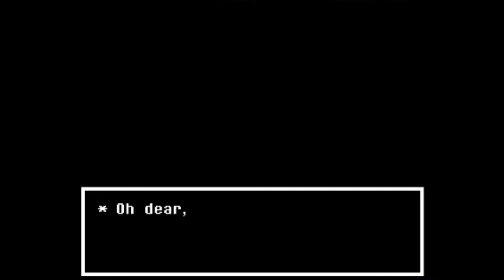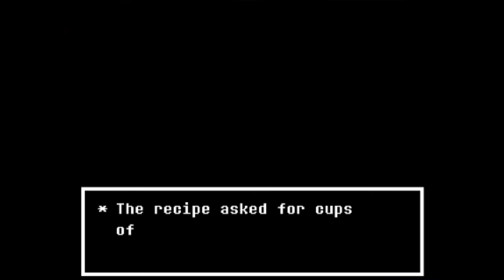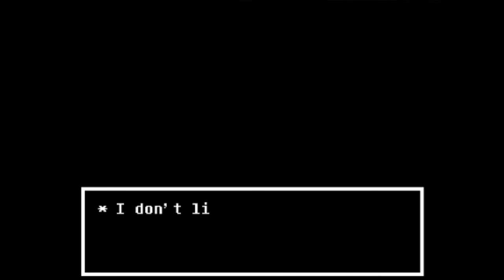Undertale Video Tapes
Undertale is coming to the Nintendo Switch September 15th 2018. Undertale is a role-playing video game created by American indie developer Toby Fox. In the game, players control a human child who has fallen into the Underground, a large, secluded region underneath the surface of the Earth, separated by a magic barrier [-Wikipedia] Join Chris and Anthony in their new series “Highly Recommended”, where we recommend modern games to each other that only one of us has previously played. For the first episode, Anthony is exposing Chris to the world of Undertale for a full pacifist and genocide playthough. Anthony also lends his voice acting talents to many of the game’s characters! Random retro video games with friends. From the NES to GameCube and genesis to dreamcast, Retro Roulette is two lifelong friends Chris and Anthony, who spin the roulette wheel to determine which retro games they play together. There are countless games and possibilities, but no matter how bad or hard the game is, we'll play at least 30 minutes (3 episodes) for you. If we like the game, we'll upload more videos and possibly finish the game, and if we don't like it... well you sadists will enjoy our suffering. Also on STEEM!